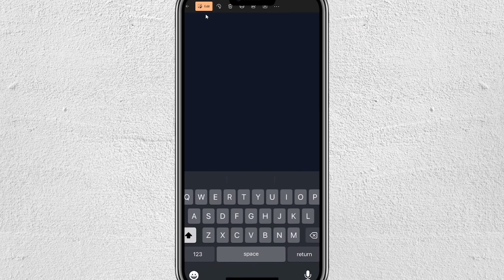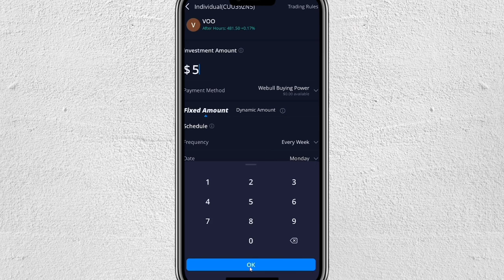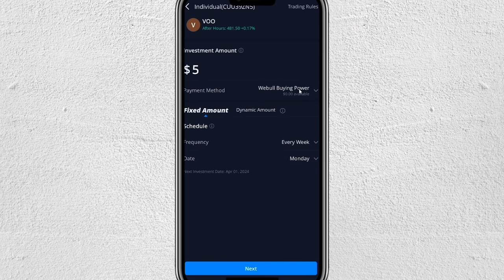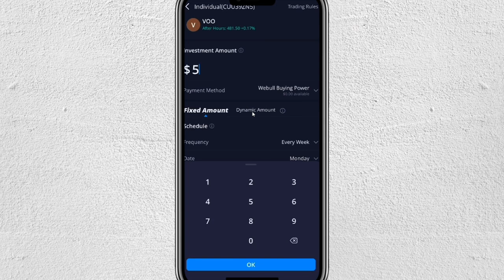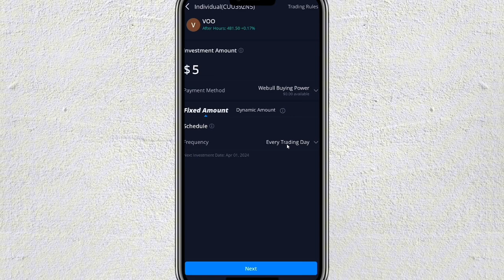How To Buy S&P 500 Index Fund On Webull (Step-by-Step)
Learn How To Buy S&P 500 Index Fund On Webull. In this video, I'll guide you through the SIMPLE and EASY steps to invest in the S&P 500 using Webull’s trading platform.

Timestamp:
00:00 Intro
00:09 Buy S&P 500 Index Fund On Webull